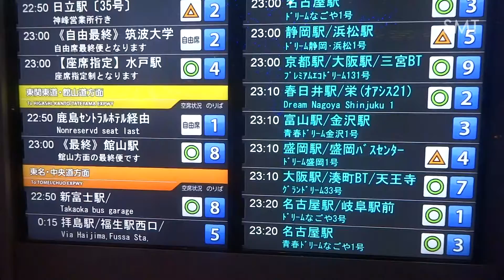【3DFHD】東京駅八重洲南口に集うバスとイルミネーション('16.1.4夜)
作品No.2408
撮影日:2016年1月7日(木)夜
撮影場所:東京都千代田区丸の内1丁目 東京駅八重洲中央･南口

東京駅から各地方を結ぶ夜行バス発着ピーク時間帯に撮影。
木曜日と言う事も有ってか,夜行バスは殆どの便で空席が目立っていた。